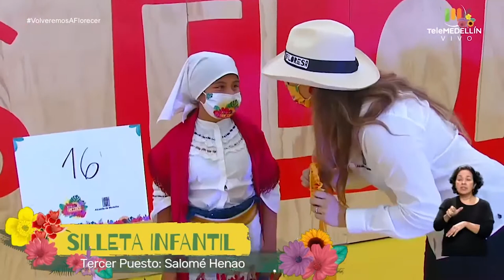GANADORES categoría INFANTIL [Desfile de Silleteros 2020] Telemedellín